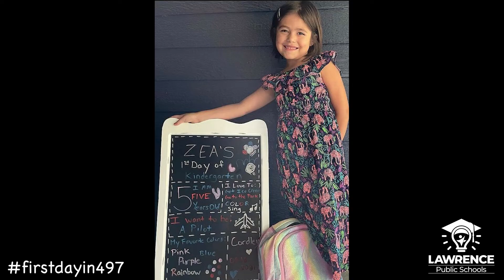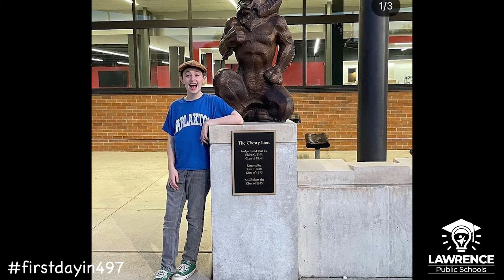2021-2022 First Day in 497 Part 2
We now have the first full week of school under our belts! We made new friends and learned a lot about each other. Here are more of your memories from the firstdayin497!